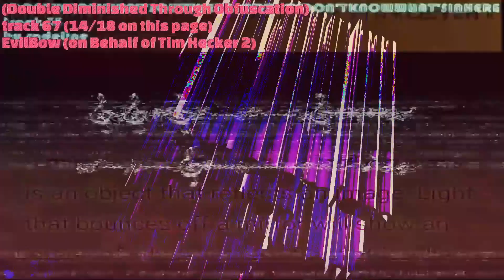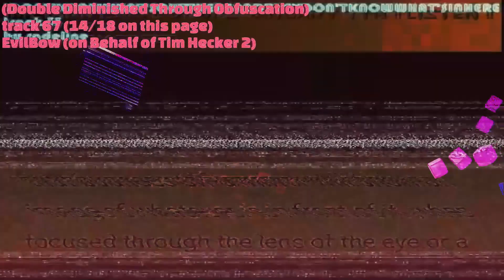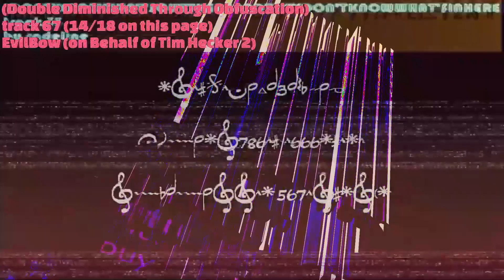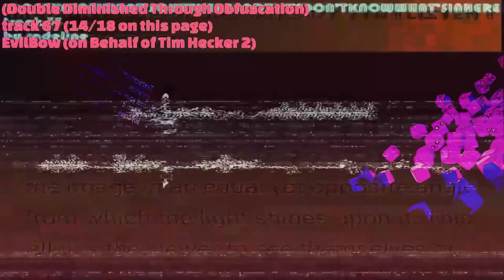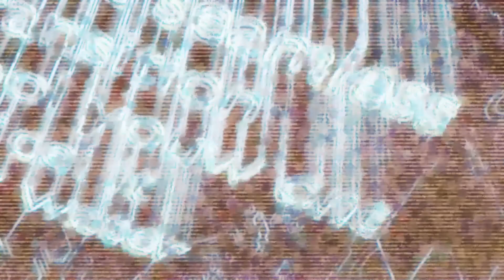271: And Now I Speak Like This (Double Diminished Through Obfuscation)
track 67+68 from buy water 4 (the book of intermissions)

(TRACK 1 IS A MASHUP OF TWO TRACKS FROM BUY WATER 3)

Track 1 @ 00:00 : EvilBow (on Behalf of Tim Hecker 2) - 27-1 A: DECLINETOHEARANDREFUSETOLISTEN (Double Diminished Through Obfuscation)
Track 2 @ 03:37 : EvilBow (on Behalf of Tim Hecker 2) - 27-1 B: (simulatenously sprawled and honest limbs)

rereleased on tim hecker 2
[([ th2-271 ])]
EvilBow (on Behalf of Option1) - 271: And Now I Speak Like This (Double Diminished Through Obfuscation)